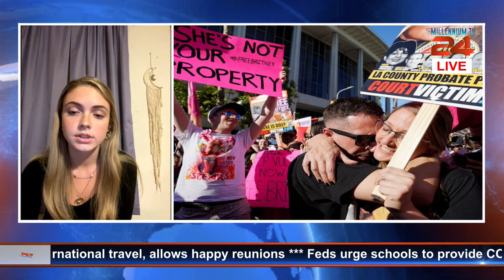News-13 November 2021